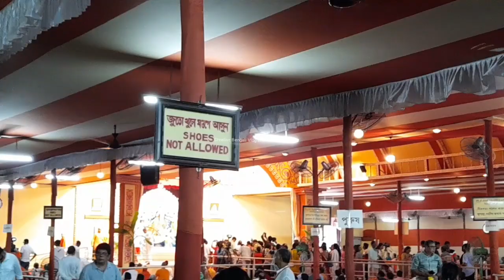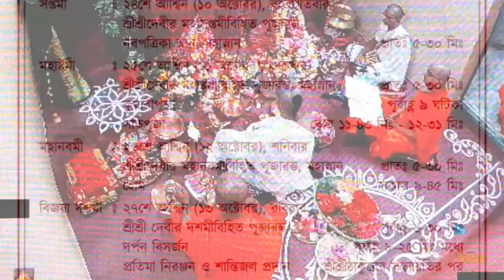Belur Math Durga Puja 2024 (বেলুড় মঠে দুর্গা পুজো ২০২৪ নির্ঘন্টসহ)